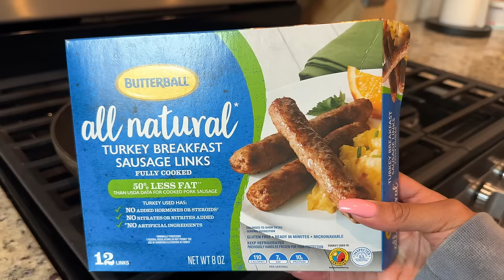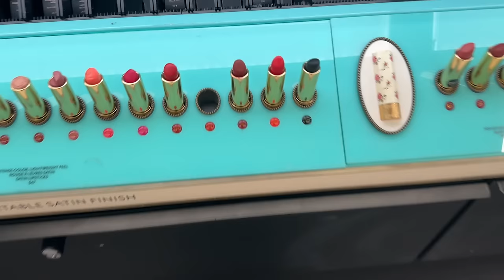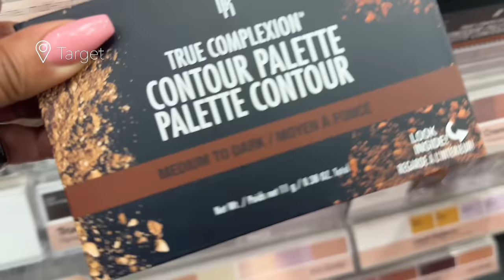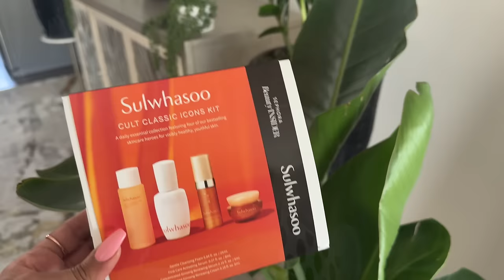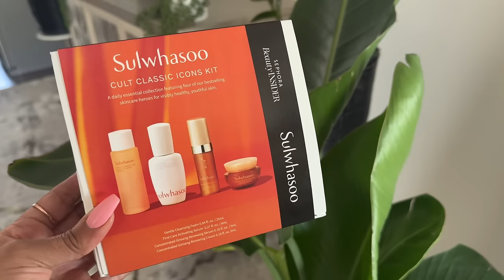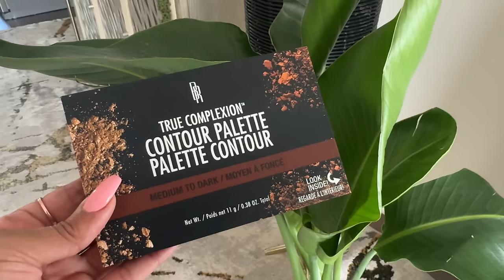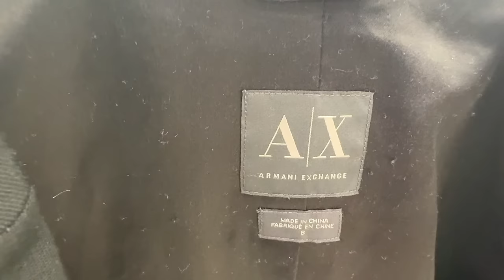VLOG: Luxury + ZARA Unboxings, H&M, Sephora & Target Shop With Me + Hauls, Thrift With Me: Goodwill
Hi ladies! I have another weekend vlog for you! Getting my hair done, a few luxury + Zara unboxing. I also take you all shopping with me to H&M. Sephora, and Target + Haul. Of course we had to stop at Goodwill for a little thrifting as well! A special thank you to Teddy Blake for gifting me with one of their work totes.

FOR BEST QUALITY - WATCH IN (1080p) HD

MAILING ADDRESS:
Sherane H.
1785 E. Park Place Blvd Ste 201

MEASUREMENTS:
Bust: 38 DDD
Waist: 30-32
Hips: 45-46

TIMESTAMPS:

START: 00:00
OUTFIT OF THE DAY: 01:46
LUXURY UNBOXING: 07:39
MEXICAN FOOD + DRINKS: 28:32
SEPHORA: 31:05
H&M: 31:58
TARGET: 33:56
HAUL: 36:19
THRIFT WITH ME: 01:01:45

THANK YOU SO MUCH TEDDY BLAKE FOR THE AMAZING GIFT!!!
Lola Croco 15" - Dark Blue by Teddy Blake

RENU HAIR SALON
HAIR STYLIST: (IG) @KekaHairMUA
ADDRESS: 2821 Main St. West Door 6
Snellville, GA 30078
WEBSITES:

Black Radiance Contour Palette

Target Sweatpants (Size M)

Maybelline Lifter Lipgloss:

The Lipbar Lipstick (Vexxed):

Anastasia Beverly Hills Brow Powder Duo (video shows Ebony, but exchanging for Chocolate):

Anastasia Beverly Hills Clear Brow Gel:

First Aid Bounce Boosting Serum:

Coco Mademoiselle (Intense):

H&M Graphic Tees (Mary J Blige & Nirvana) - Size M:

American Eagle Dreamy Drape Stretch Jeans (Size 8):